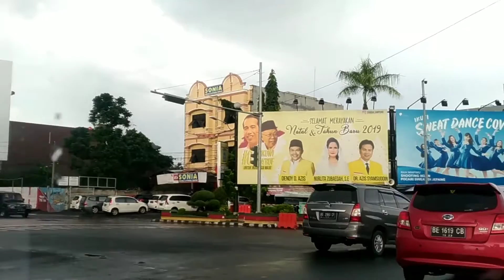MTsN 1 Bandar Lampung _20190115_162413